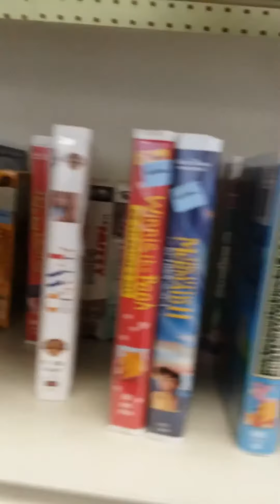Southridge Chattanooga Goodwill Half Price Day I Had No Idea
Thrifting Goodwill Bargains Second Hand